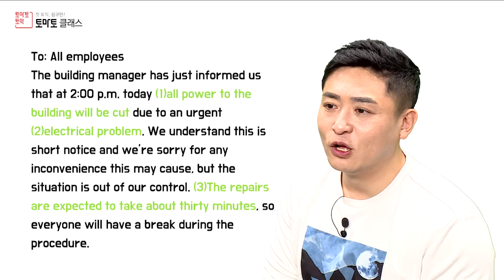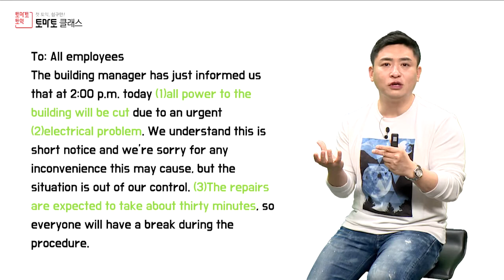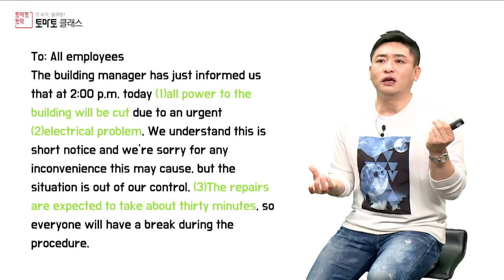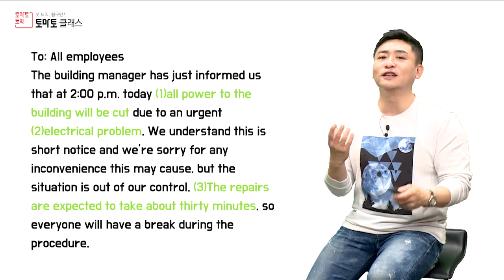[2학년토익] 토익시험 RC 출제 유형 분석 / 토익 파트 6